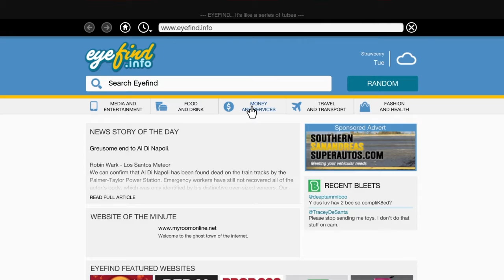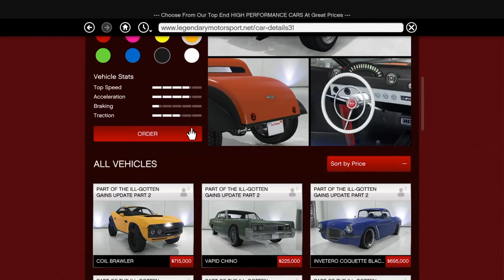شراء اغلى السيارات💲💲وتعديلها اغلى تعديل💵💰|جراند 5|-10